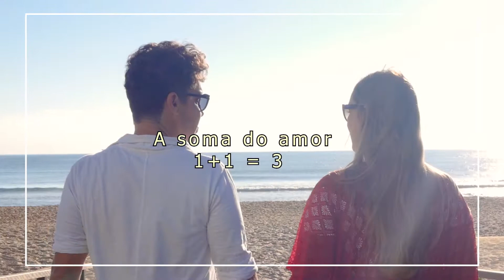Revelação Deia e JP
Vídeo de revelação do bebê desse casal tão legal, obrigado pela oportunidade de participar deste momento tão importante Andreia e João Pedro